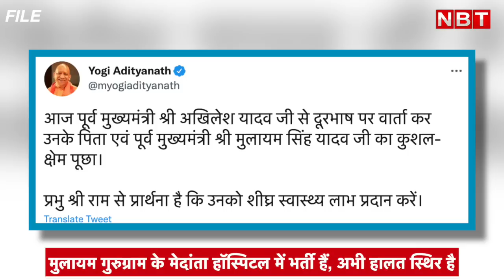Mulayam Singh Yadav Health News : Akhilesh Yadav भागे Medanta । PM Modi, CM Yogi का फोन पहुंचा | NBT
Mulayam Singh Yadav Health News : Akhilesh Yadav भागे Medanta । PM Modi, CM Yogi का फोन पहुंचा

Mulayam Singh Yadav Health News : Akhilesh Yadav rushes to Medanta Gurugram PM Modi, CM Yogi made him a call. Mulayam Singh Yadav ki tabiyat kaisi hai asks PM Modi to Akhilesh Yadav. पीएम मोदी ने अखिलेश यादव को फोन करके मुलायम सिंह यादव का हाल जाना